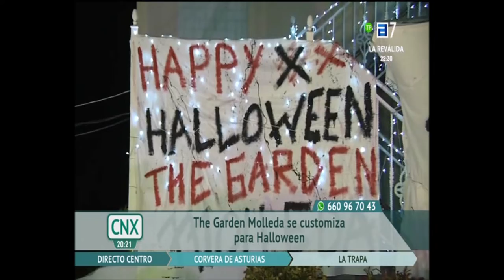Conexión Asturias con Eva Fresneda - Halloween 2021 - The Garden Molleda | Actualidad